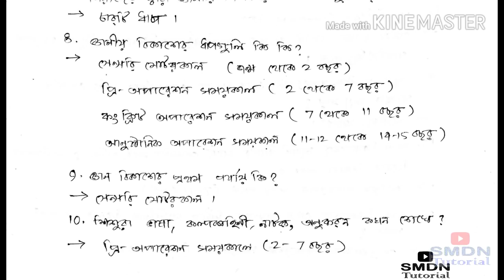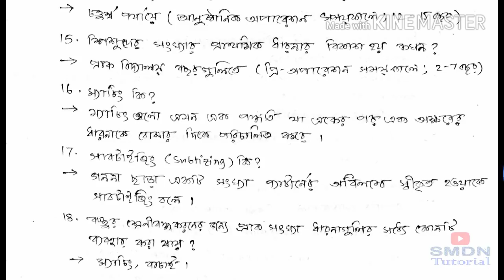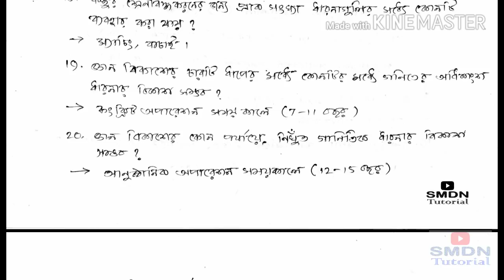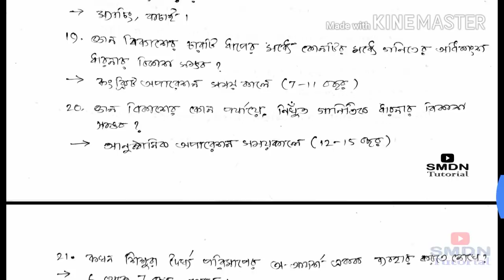504 MCQ in Bengali l Unit 1 l pdf download